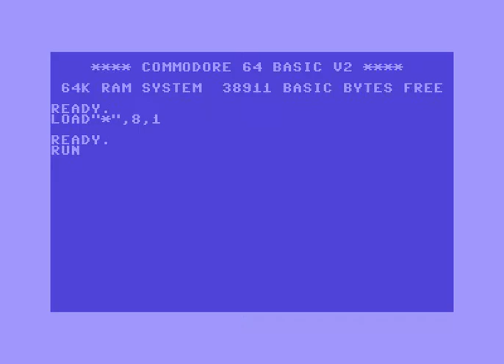FBR Belgium Intro 1 ! Commodore 64 (C64)